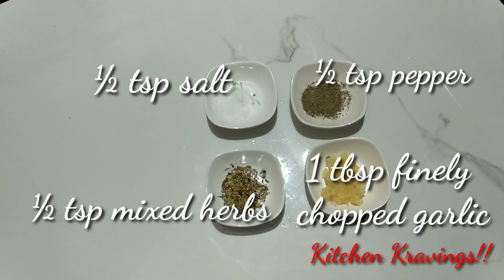Super easy chicken kebab roast... even your kids can make it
Chicken Kebab Roast | Super Easy Chicken Kebab Roast Recipe | Murgh Kebab Roast Recipe

This is a super easy chicken kebab roast even your kids can make it.  It has the flavors of garlic, mixed herbs, pepper and salt.  You can eat it as a starter by itself or have it as a side dish with rice, pulao or biryani.

Ingredients :

300 gms boneless chicken
1 tbsp finely chopped garlic
1/2 tsp mixed herbs
1/2 tsp pepper powder
1/2 tsp salt or as per taste

Do try this recipe and write to me on the comment section how you found this recipe.

ChickenRoastDish No-bakeChickenRoast